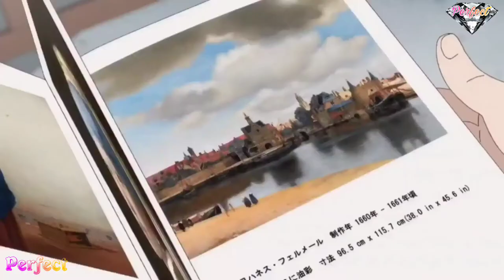Blue Period「 AMV 」Best of Me 🤘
Anime: Blue Period
Genres: Drama, Slice of Life
Theme: School

use'